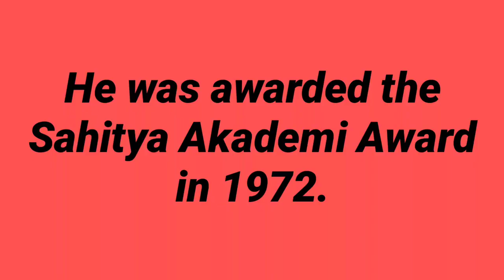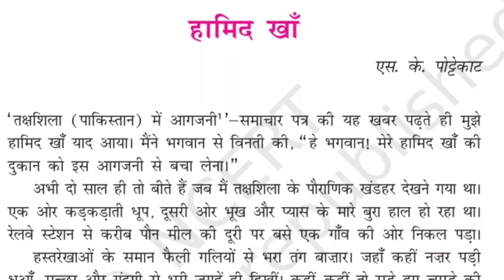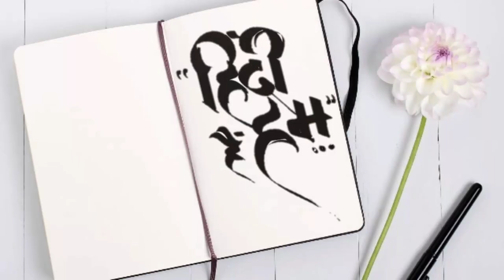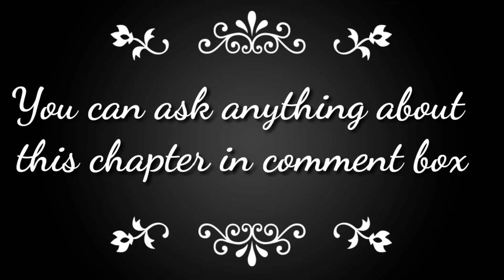Hamid Khan | ch-5 class 9th | Sanchayan | NCERT | CBSE | Hindi Hai Hum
In This video we have explained Class 9 hindi sanchayan, chapter 5 i.e HAMID KHAN. We have explained  this chapter in a very easy and learnable way. We wish that students will be able to understand the chapter and we do great in their studies.
Do check our channel for more video on Class 9 chapters.